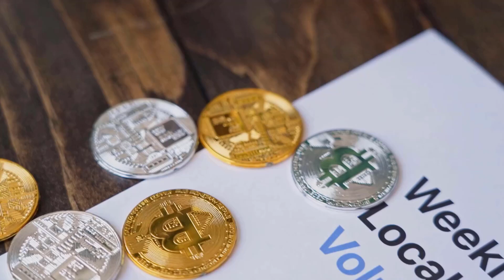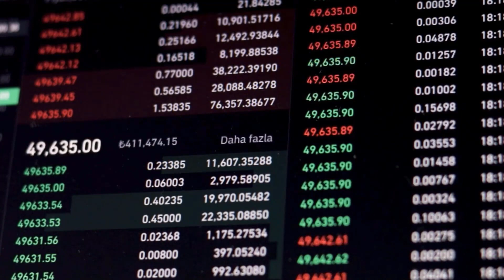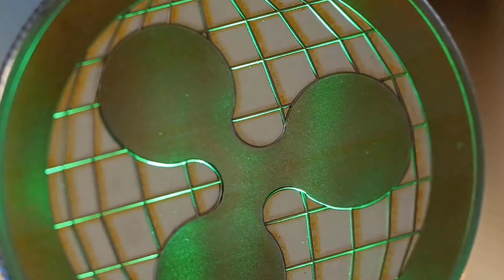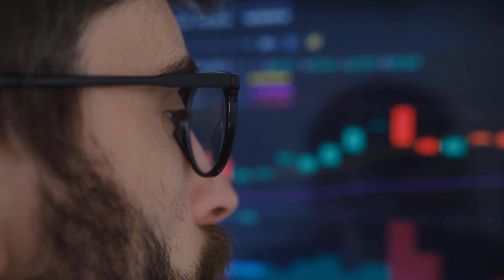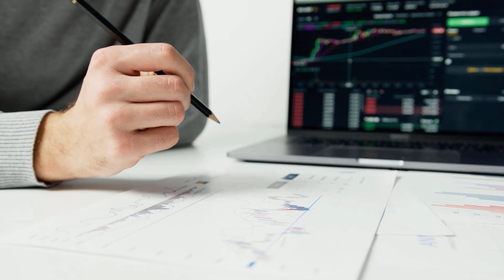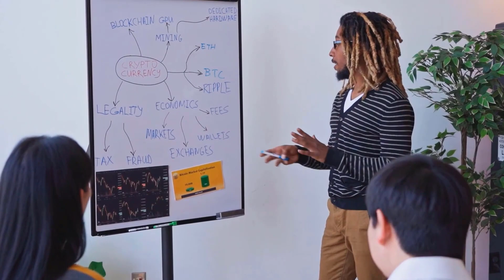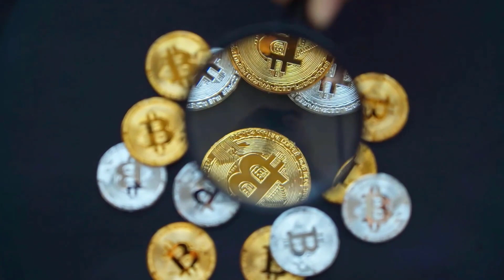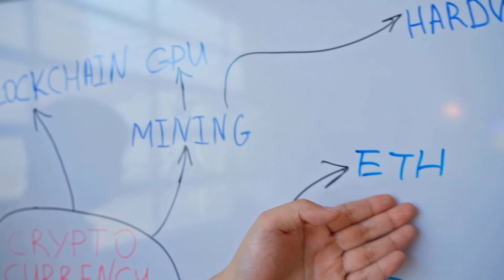SOL 2025 PRICE PREDICTION WILL SHOCK THE WORLD - SOLANA PRICE PREDICTION & NEWS